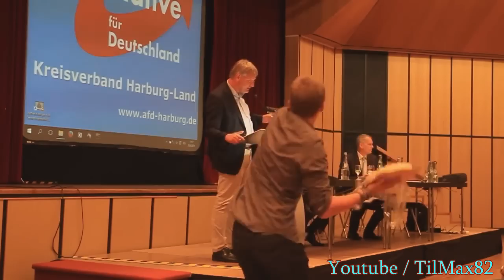Torten-Wurf auf Jörg Meuthen (AfD)